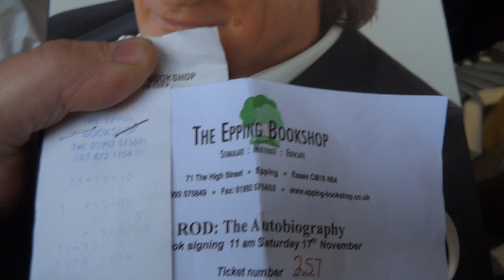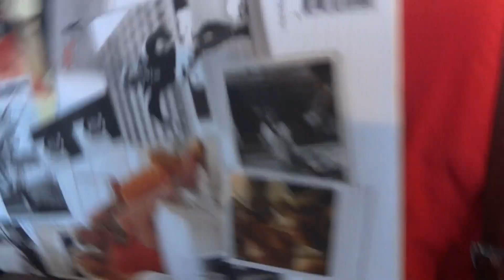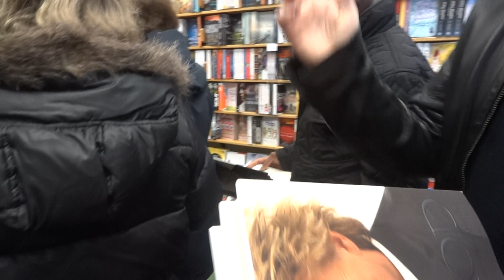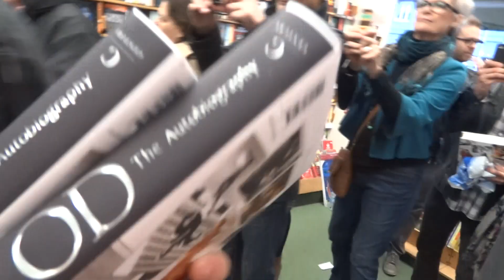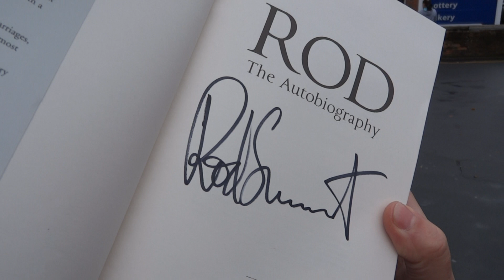ROD STEWART Book Signing Epping Book Shop 2012 by rob yalden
Rod Stewart book signing at the Epping Bookshop. Great to meet so many fans. Cheers Rod...you wear it well. Video by Rob & Linda Yalden